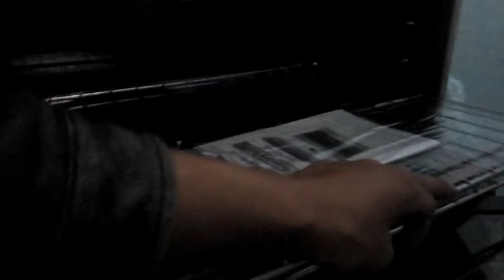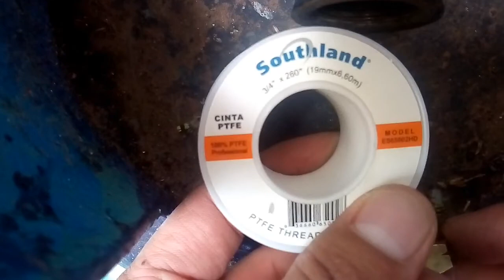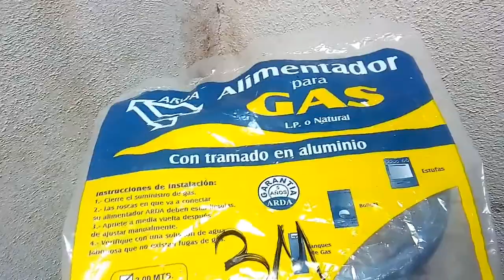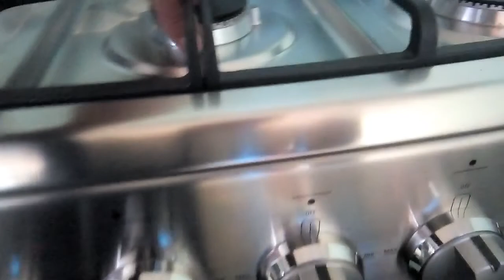Cómo conectar mi estufa al tanque de Gas. Súper fácil sin necesidad de un técnico especial.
Que disfruten el vídeo, estoy seguro que les va ayudar mucho.

Puede haber personas que se les complique pagar a un técnico especializado, aunque es recomendable siempre de un técnico, y especialmente de la marca, de la estufa para que aplique correctamente la garantía.